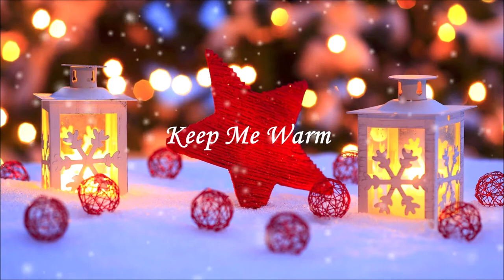Keep Me Warm - Julian De Vizio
Christmas Music/Keep Me Warm - Julian De Vizio